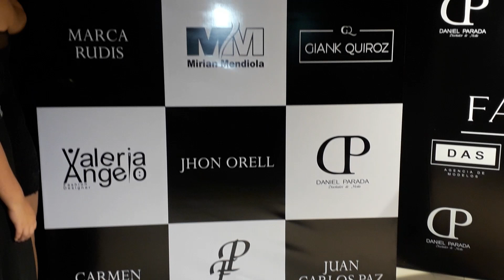Bolivianas Top - Curvas Fashion Show 2023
Previas al CURVAS FASHION SHOW 2023
Organizado por Daniel Parada